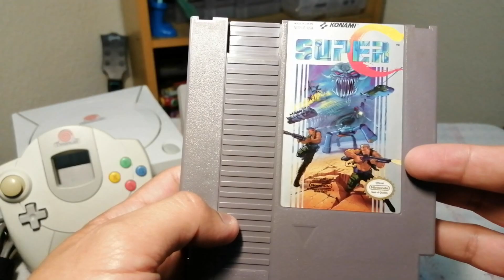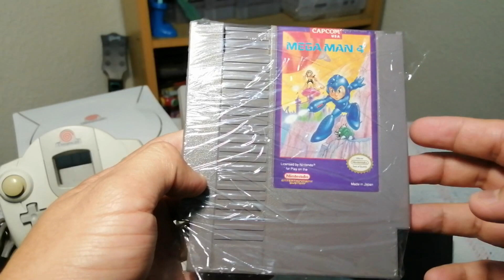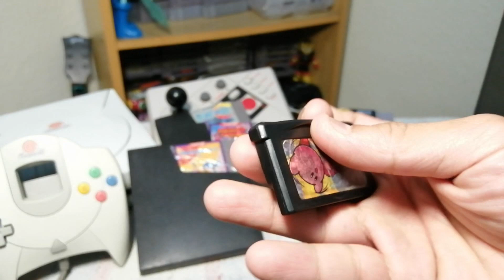ADICIONES A LA COLECCIÓN 06 Parte 2 (Juegos de Snes, Nes, GBA, Consolas y Accesorios)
Amigos !! Les comparto la Segunda Parte de las adiciones a la colección 06, donde mostrare un Super Lote, de videojuegos de diferentes consolas Super Nintendo, Nintendo GameBoy Advance asi como tambien algunos accesorios y consolas. Espero lo disfruten